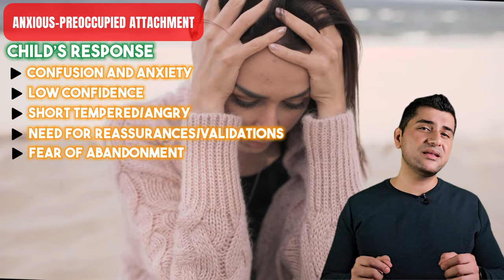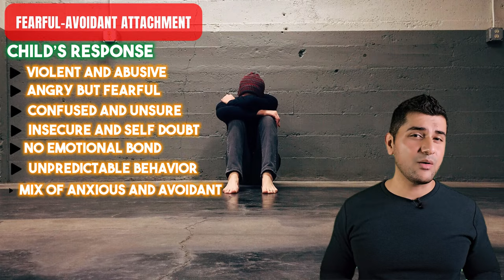Attachment Theory and Relationships in Adulthood in Hindi | Mental Health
The Attachment Theory argues that a strong emotional and physical bond to one primary caregiver in our first years of life is critical to our development. If our bonding is strong and we are securely attached, then we feel safe to explore the world. If our bond is weak, we feel insecurely attached. We are afraid to leave or explore a rather scary-looking world. Because we are not sure if we can return. Often we then don't understand our own feelings

This Video Solves for-

1. Understanding the Attachment Styles and types.
2. Understanding the impact of different attachment types on a person's general behavior.
3. Understanding the impact of different attachment types in relationships.
4. Identifying Your own attachment style to know why you are the way you are.
5. Understanding how parents' behavior in childhood affects relationships.

Dealing with Attachment Issues:

1. Identify your attachment type
2. Forgive parents for their behavior
3. Identify fears/ insecurities within
4. Confront your negativity
5. Self compassion
6. Accept your weaknesses
7. Seek Professional Help
8. Be calm and composed
9. Try Meditation
10. Make a plan to deal with your specific attachment issues.

About our channel:

Welcome to Your dose of Personal Growth and Development - Bloom & Evolve where Abhi & Hasan bring to you the most interesting pieces of wholistic Self-development content that will help you UNLOCK the 2.0 You!

The Attachment Theory: How Childhood Affects Life
Attachment theory explained Attachment styles explained Attachment styles in relationships Attachment styles psychology Attachment styles childhood Attachment Style Quiz Attachment styles Avoidant Attachment styles in children Attachment theory Bowlby Attachment theory by john bowlby Attachment theory in hindi Attachment theory Bowlby and ainsworth Attachment theory couple fight Attachment theory experiment Attachment theory in relationship Parents' BehaviorbloomandevolveAttachment Theory and Relationships in Adulthoodbloomandevolve2.0attachment stylesattachment theorymindful movementsara raymondavoidant attachmentavoidant attachment styleanxious attachment style